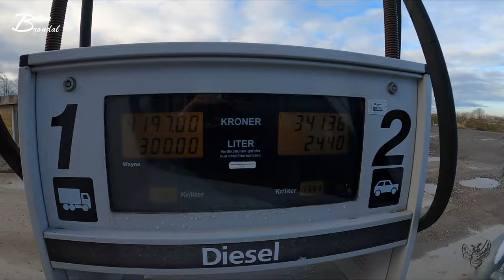Ud og flyve med ham den skøre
Jeg ser endeligt min chance for at få luftet min drone og det at lære den lidt bedere at kende...